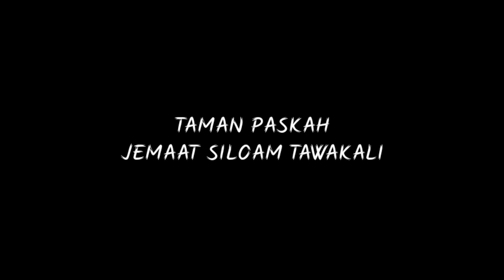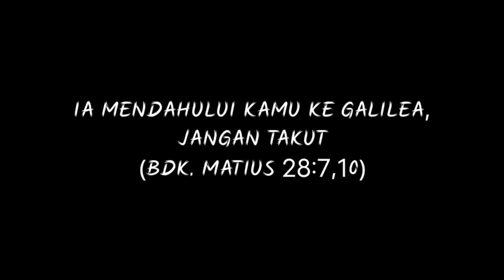Bekerja bersama-sama menata taman Paskah Siloam Tawakali tahun 2023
Taman paskah siloam tawakali
tahun 2023
jadi juara lomba taman paskah sewilayah pelayanan morotai utara